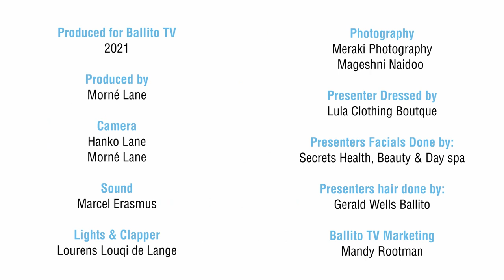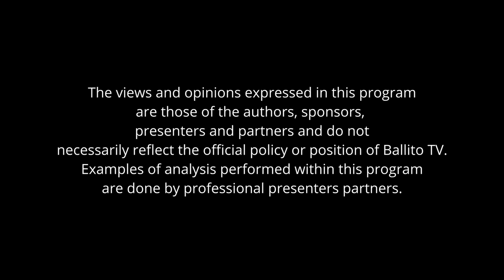Estate Living Episode 9 - Valley of the Pools Restaurant & The Bushbuck Club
In this episode of Estate Living, we talk to Ryan Berichon, chef of one of the most popular spots in Zimbali Coastal Resort & Estate - The Valley of the Pools Restaurant. This is a very sought after area where residents and visitors can soak in the most beautiful setting whilst enjoying breakfast, lunch or dinner.

We also speak to Pezri Reddi from The Bushbuck Club, another popular place to visit within Zimbali. The Bushbuck Club is an upmarket coffee shop with a health influence which caters to the coffee connoisseur and fitness fanatic alike.